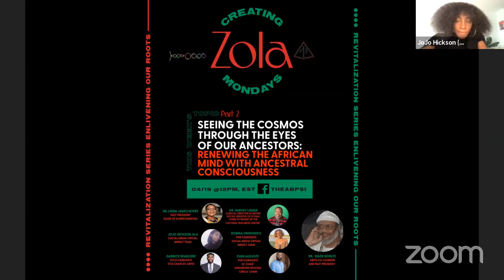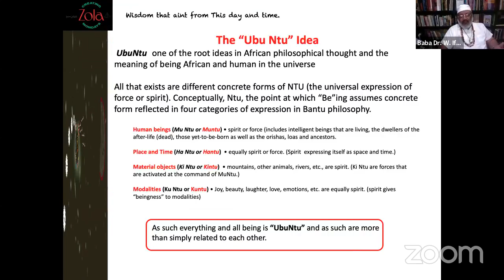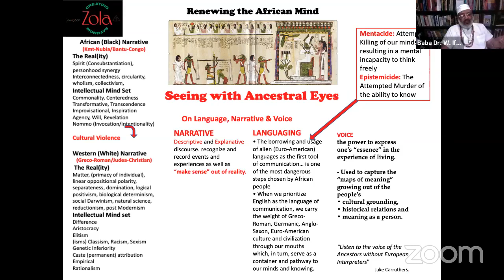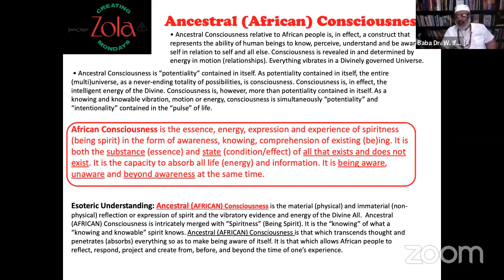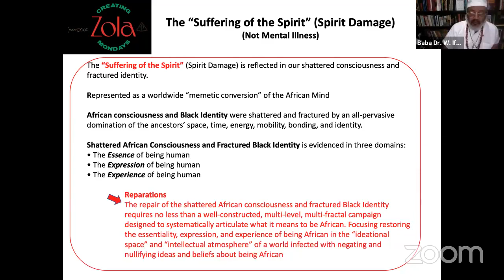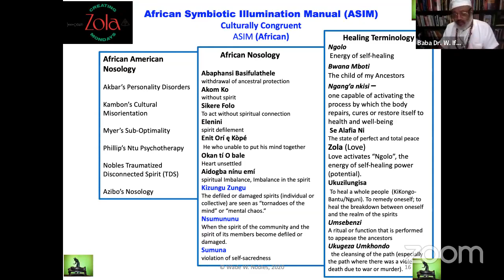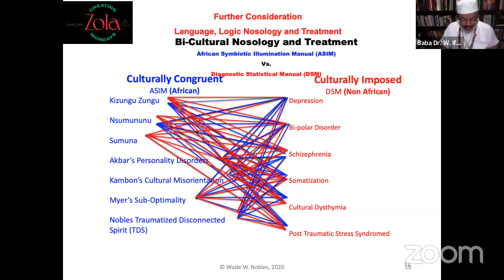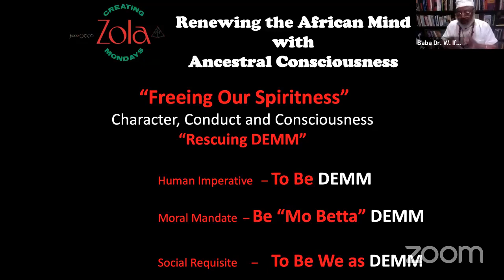Creating ZOLA Mondays:Episode 17 (4/19/2021)Seeing the Cosmos Through the Eyes of Our Ancestors(pt1)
JoJo Hickson, Dr. Linda James Myers, Dr. Harvey Linder, Robina Onwong'a, Evan Auguste, Garrick Beauliere, and Dr. Wade Nobles reflect and explore pathways to renewing the African mind with ancestral conscious in the midst of psychic terrorism and white savagery